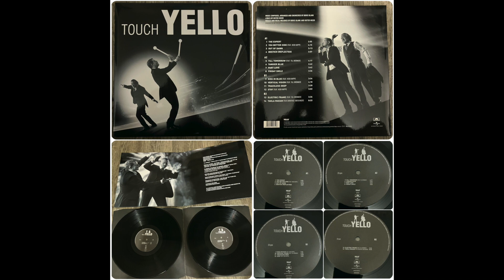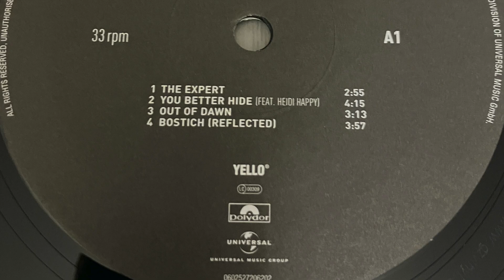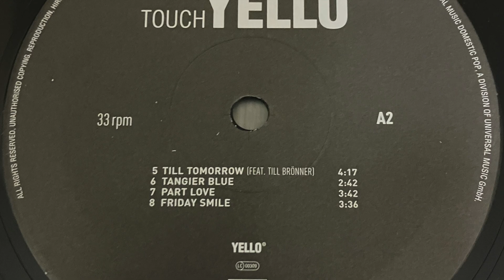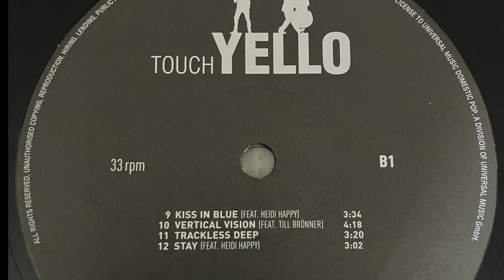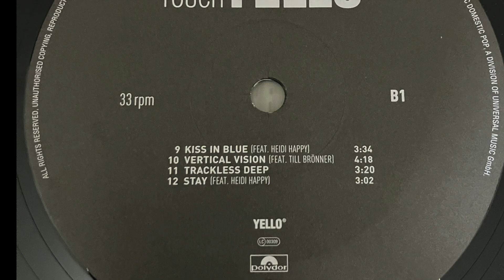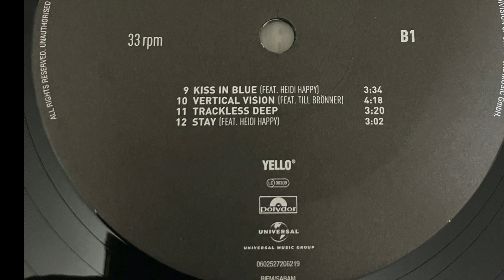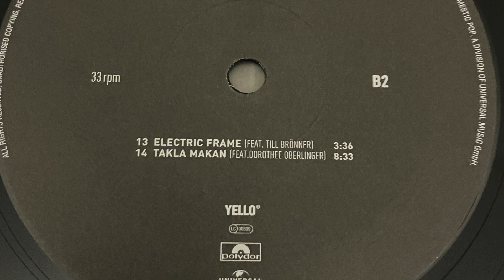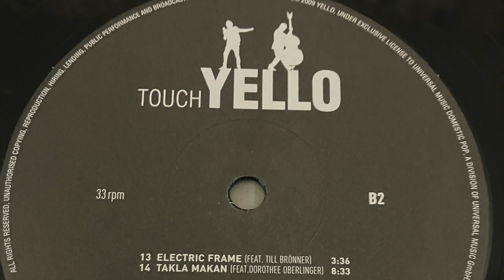Yello - Touch Yello (2xLP, Full Album) 2009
Поддержать автора копеечкой можно так:

(Тиньков) 55З6 914O 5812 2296